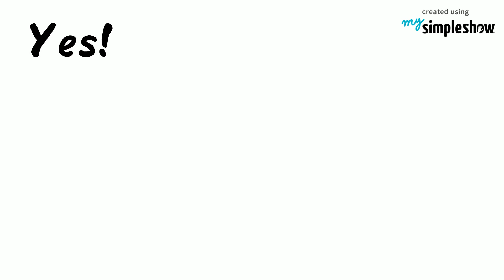Why Do You Need Videos For Business Success - mysimpleshow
Content marketing no longer comprises mainly of blogs, photos, and infographics. Video has become an essential part of content marketing. If your business does not make use of video you will fall by the wayside as competitors who do make use of video will draw attention instead of you.